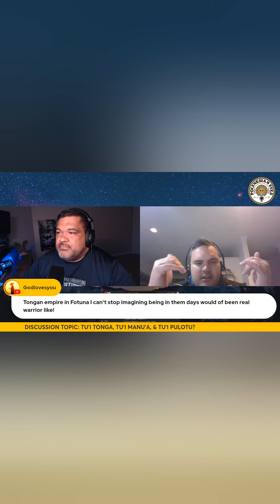How did Tangaloa and Tu'i Tonga maintain power in the Polynesian Empire?